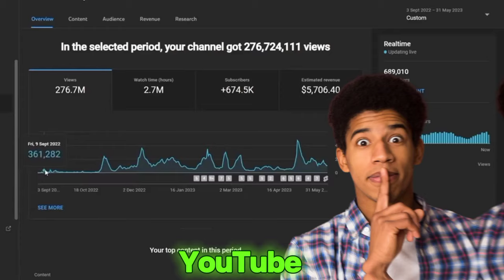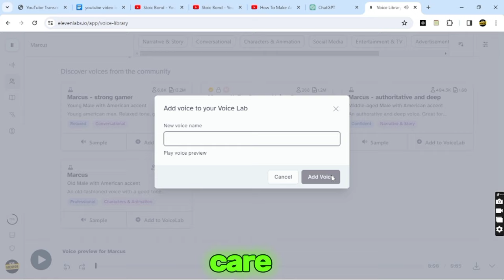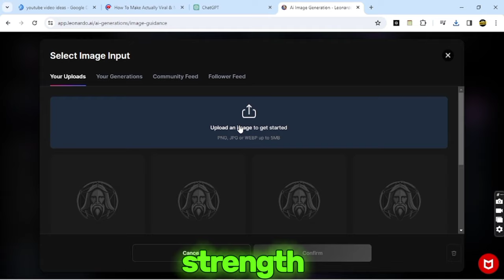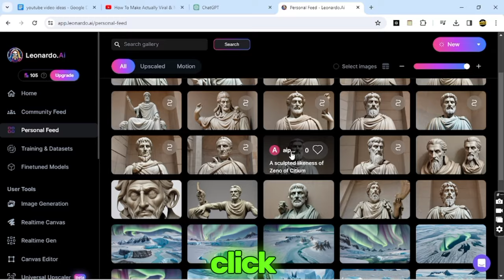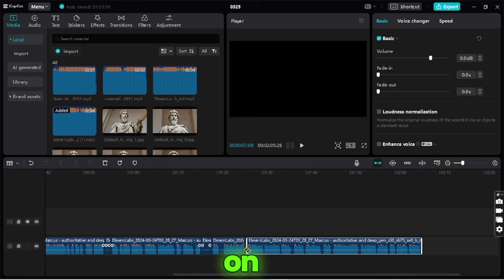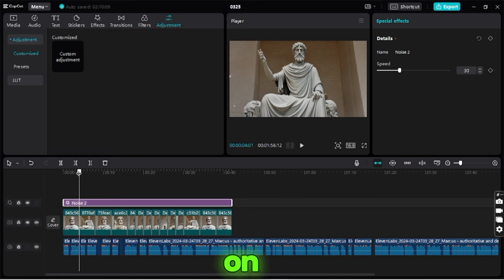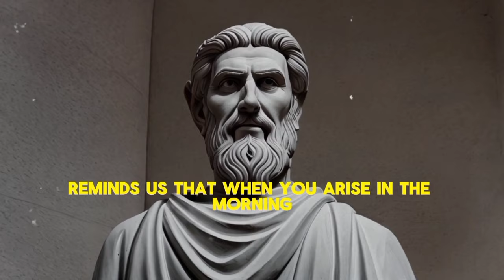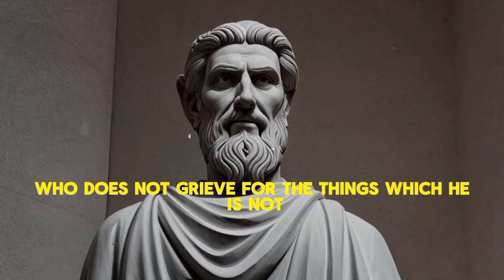How to make actually viral motivational faceless video using Ai | Youtube automation 2024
How to Make Actually Viral Motivational Faceless Video Using AI | YouTube Automation
In this video, we delve into the secrets of creating viral motivational videos using AI. Discover expert tips and strategies to automate your YouTube success and captivate your audience with engaging content. Watch now and revolutionize your video creation process!